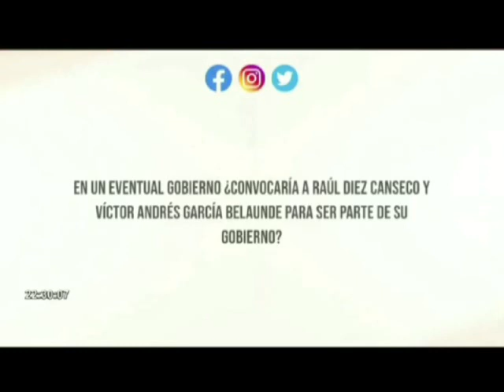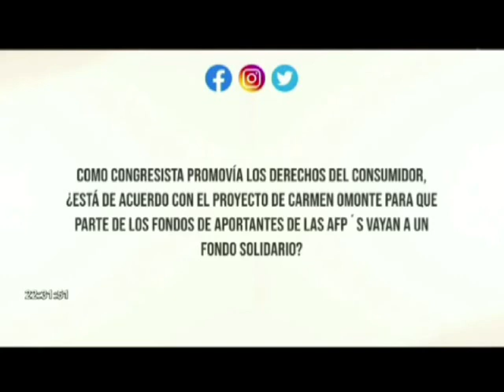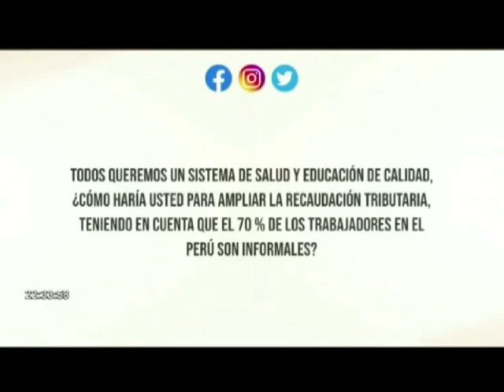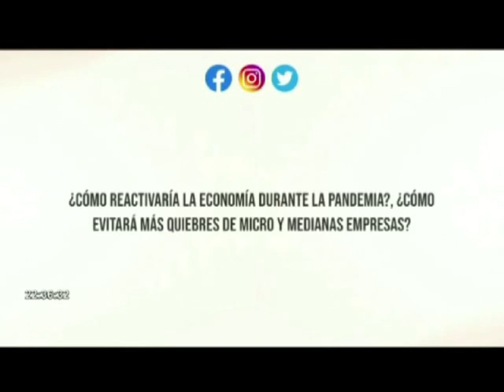YONHY LESCANO EN UN GOBIERNO DE ACCIÓN POPULAR SERÁ PRIORIDAD APOYO A LOS TRABAJADORES INFORMALES.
YONHY LESCANO DECLARO QUE EN UN GOBIERNO DE ACCIÓN POPULAR SERÁ PRIORIDAD LA EDUCACIÓN, LA SALUD Y APOYO A LOS TRABAJADORES INFORMALES.

DECLARACIONES EN PROGRAMA 24 HORAS DE PANAMERICANA TELEVISIÓN DONDE DIO SUS DECLARACIONES DESPUÉS DE APARECER SEGUNDO LUGAR EN LAS ENCUESTAS DE LA ÚLTIMA SEMANA

NOTICIAS SKY NET
CARLOS CAVASSA